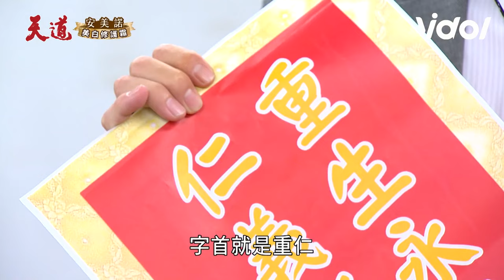天道／東俊欠揍耍寶彩霞爭寵互巴 啟陽認超越做女兒重仁嚇唬開陽皮皮挫！｜三立娛樂星聞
★訂閱【女孩要幹嘛】甜寵浪漫戲劇看到飽